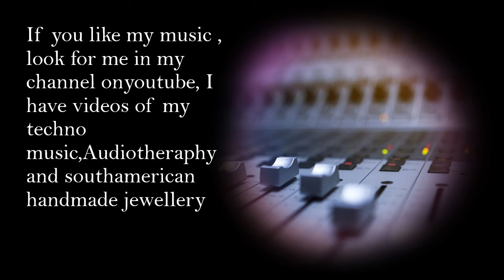Techno remix tracks created by DJ Freelance Chilean Romina Johanna